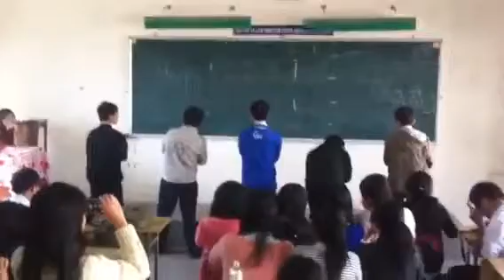Con Bướm Xuân ( YB5 )